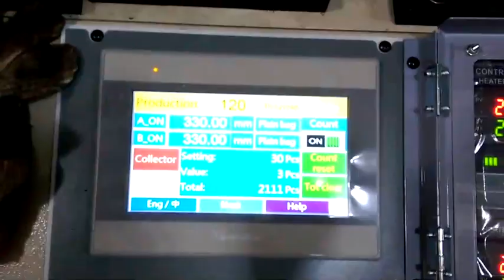bag making machine Vietnam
DP-KDEEC-424S

DIPO - Optional devices for Plastic bag making machine Vietnam

Find more info about Optional devices for Plastic bag making machine

DIPO (Taiwan) -- Manufacturer of plastic bag making machine

- T-shirt bag
- Bottom sealed bag
- Hand bag
- Shopping bag
- Plain bag
- Printed bag

Main features of Plastic bag making machine :
1. Plastic bag making machine is equipped with servo motor for controlling bag length.

2. The inverter is installed on the Plastic bag making machine for controlling the speed, reducing electrical consumption and making the Plastic bag making machine easy to operate.

3. Plastic bag making machine is equipped with Cold knife cutting design. The cutting blades of Plastic bag making machine are all using SKH3 material.

4.  Plastic bag making machine is equipped with four sets sealing bars, two sets with single sealing line for making bottom sealed bags (top open bags), the other two sets with two sealing lines (to seal the bag on top &bottom) for making semi-products of t-shirt bags. Seal bar of Plastic bag making machine can be easily changed for shopping bags and plain bags.

5. The Plastic bag making machine is installed with a photocell (SICK) for accurate registration of film printing points.

6. The Plastic bag making machine has continuously working system, adopted with auto stopping alarm device. Plastic bag making machine will automatically stop when the film roll is empty.

7.  PTEF Resin Adhesive Tapes NO.903UL By Japan